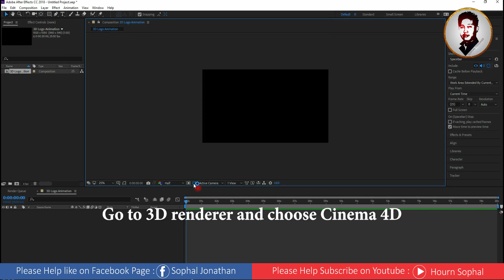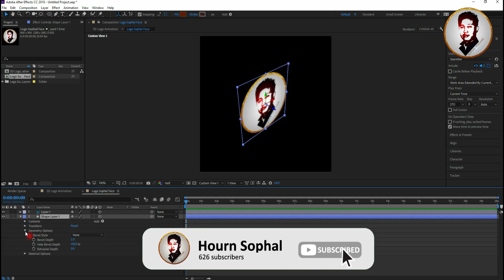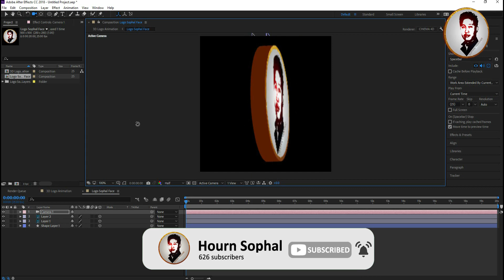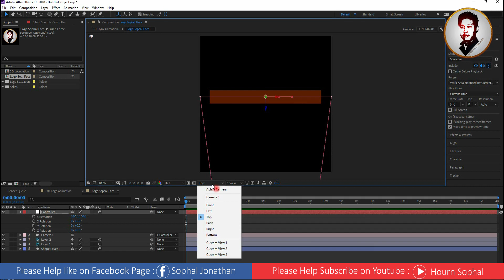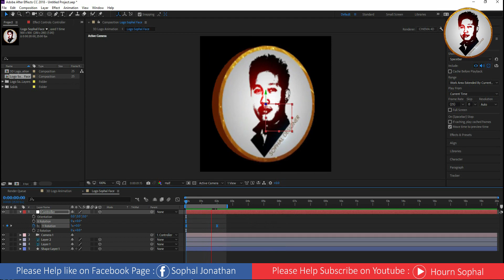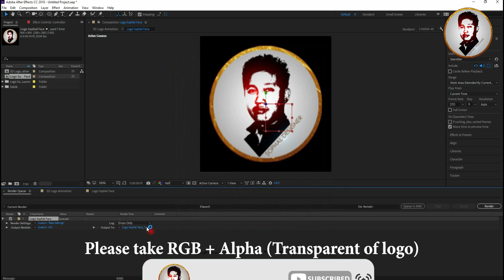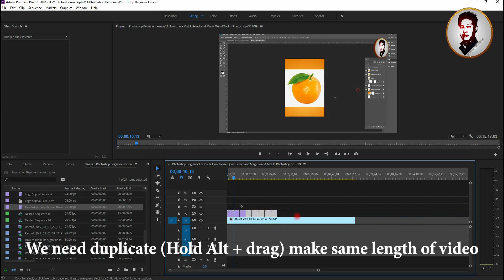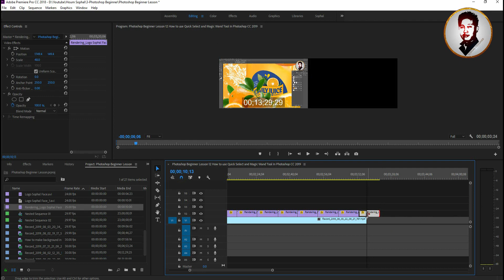Tips to make 3D Logo animation in after effect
Hello everyone!!!

Audio name : Giant iPhone